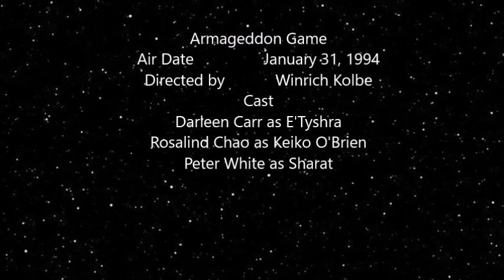Journey with a New Trekkie - Ep. 330 - ST DS9 - Armageddon Game Review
Were back to looking at DS9 in an episode in which O'Brien and Dr Bashir are stuck on a planet and O'Brien gets infected by a virus.